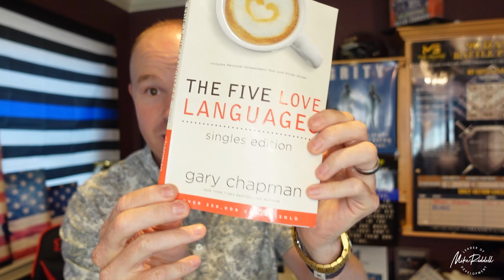Relationship Tips: Improve your relationship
Tip #1
Thing could always be better.

Tip#2
Evaluate what could get better.

Evaluate what you could do to learn about others love language.

The 5 love languages by Gary Chapman

Tip #3
Go first, don’t wait for someone else to go first. Remember tomorrow isn’t guarantee to any of us.

Tip #4
Understand what it takes to stay in a relationship.

Golden rule…
Don’t forget to do what you did when you courted loved ones in the beginning.